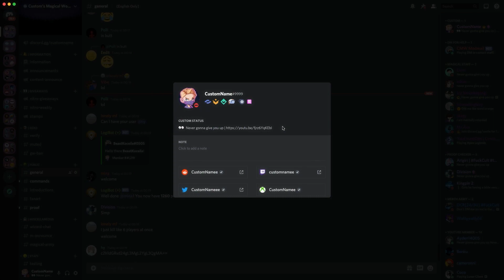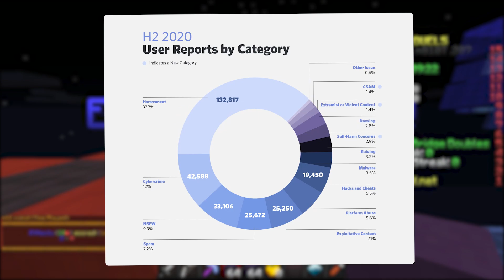Discord Users Investigated by Police…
Discord is being investigated by Police, or so they have been several times over the past few years. However in recent months there has been an increase in Police investigations related to Discord according to one particular police force in the United States of America. So we will be talking about that and specifically about one of the biggest issues which is to do with predators. This has previously been covered by people like Qubit, which is a friend of mine - so credit to him!

In the background I am playing on the Minecraft Java (PC Edition) and I'm on the server Hypixel. I am playing Bridge Duels and Skywars on version 1.8.9 with a Minecraft Minecon 2015 Cape.

➜ Servers to Join:
(doing Discord Stage Channels Recently)

✯ Tech Information ✯
Computer: Apple iMac, Late 2015
Microphone: Shure SM7B
Audio Interface: Foucusrite Scarlett 2i2
Recording Software: Screenflick